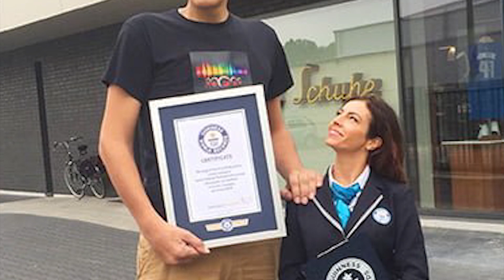10 Longest Body Parts in The World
10 Longest Body Parts in The World

150M is the #1 place for all your heart warming stories about amazing people that will inspire you everyday.

10 longest body parts in the world
Now they say that all humans are equal and the only thing that sets us apart from our peers is actually
how we treat one another.
While it does sound very nice and philosophical, it would definitely make sense if you saw someone
wagging their ears while you couldn’t move them even if your life depended on it. Yes, that is true!
There are certain individuals living amongst us who are completely different from a major chunk of
population roaming around this big blue green ball that we have inhabited for centuries. These people
boast body parts that are definitely unusual due to their sheer size.
Today we bring you 10 amazing people who had unusually long body parts and as always, as the list goes
on, the stories keep getting interesting! So, stick around till the end and wait for our top picks. Let’s
begin.
10. The longest ear hair
Radhakant Baijpai was crowned the official Guinness world record holder for the longest ear hair back in
2003, when his aural fronds were an already impressive 13.2cm long. But that didn’t stop him pursuing
his goal of ever-longer hair on his ears. After several more years of carefully cultivating and caring for
the ear-hair, Radhakant’s tufts now stretch an astonishing 25cm. He is now waiting for Guinness
adjudicators to confirm that he has set a new high, hairy bar for his chosen field.
Radhakant, from Uttar Pradesh in northern India, acknowledges that his wife has, at times, wished that
he would cut his ear hair off – but he says that she has agreed to let him keep it, as it is a source of
pride. His 25-year-old son is already displaying signs of growing similar ear-hair – although only time will
tell if the son can eventually take the place of the father, standing triumphant atop the pinnacle of
human ear-hair achievement.
9. The Biggest Hands
If you ever had a chance to watch It’s Always Sunny in Philadelphia, you might have seen those episodes
where Charlie’s uncle had this complex about the size of his hands. He thought that he had the best
sized hands, but it turns out that the biggest hands in the world belong to Liu Hua.
For many years, Hua carried on with a hand that was giving him a lot of problems. Eventually, the
Chinese national would undergo surgery to remove the excess flesh and bone.
Hua suffers from macrodactyly which is a form of gigantism. We’re sure that Hua was thankful that he
didn’t have to carry the record his entire life since it must have been quite a painful experience. While
having the world record for biggest hands can be pretty cool, it shouldn’t be at the cost of a medical
condition that would hamper his daily life.
8. Nails
Shridhar Chillal, from Maharashtra, India holds the Guinness World Record for having the longest
fingernails on one hand. When you add up the length of each fingernail on Shridhar’s left hand, the total
length is 909.6 cm – that’s almost 10 meters long or about the length of two cars!

He stopped cutting his fingernails in 1952 so he has been growing his nails for over 60 years – that
means his nails are older than your parents...or even some of your grandparents! His thumbnail is the
longest at 197.8 cm – almost two meters – and grows into a tight coil.
Having the world’s longest fingernails hasn’t been easy for Chillal. He’s not able to sleep very well and
has to wake up every half hour to move his hand to the other side of his bed as his nails are extremely
fragile. It’s also been really hard for him to ever have a steady job - his nails get in the way of everything!
But hey, that’s not all, what if we told you that he finally cut his nails? After growing them for 66 years,
Chillal, finally had his nails cut off in a special ceremony in New York City at the age of 82. If your family
is ever in New York City, you can go and see his nails on display at Ripley&#39;s Believe It or Not! museum.
7. The tongue monster
A 24-year-old Santa Cruz artist and comedian gets to tell everyone he meets – friends, audiences, and
even random strangers: &quot;I have the longest tongue in recorded history.&quot; And what Nick Stoeberl is
saying isn&#39;t really a joke. It&#39;s 100 percent true.
He and his 3.97-inch tongue qualified for the 2015 Guinness Book of World Records, after he edged out
a Brit, Stephen Taylor, whose 3.86-inch tongue seems puny in comparison.
Nick’s father was “a huge fan of KISS” and as a child Nick would imitate Gene Simmons’ infamous tongue
pose, realising for the first time that his tongue was longer than others. The artist and comedian love the
attention his tongue receives, announcing that “I’m not only able to lick my nose, but also my elbow!”
Well that is true, no one can lick their elbow! Go ahead, try it, we’ll wait!